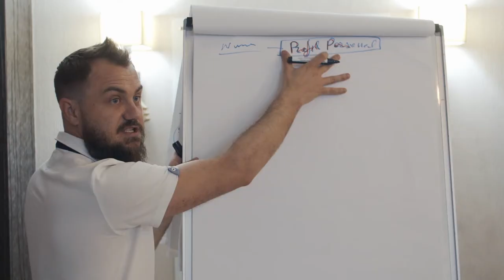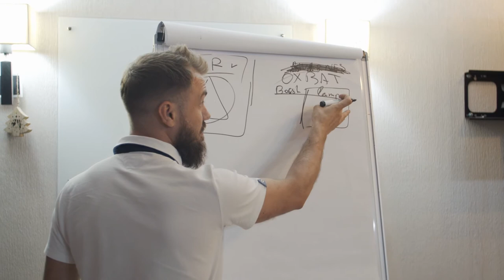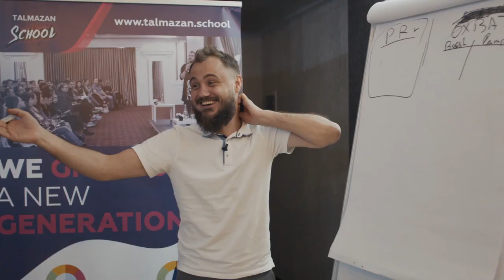Olga Manciu Absolvent Facebook Start Stream 14